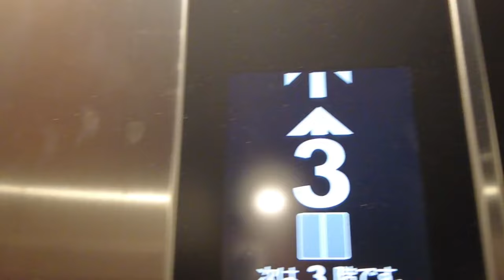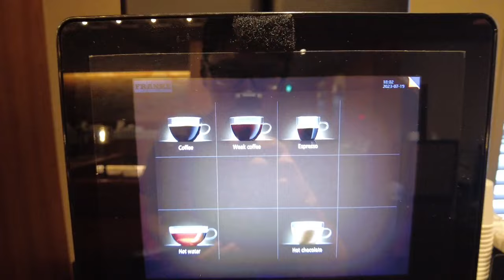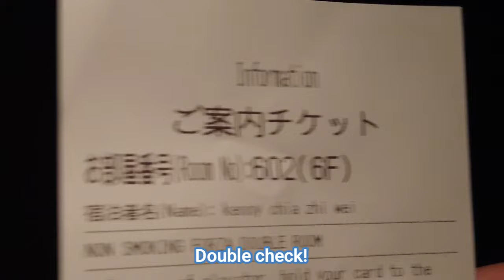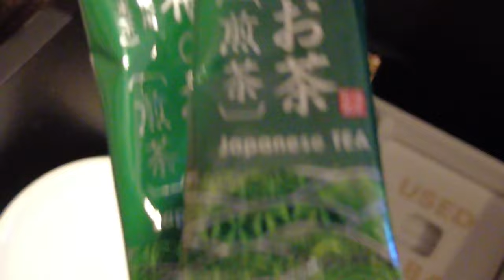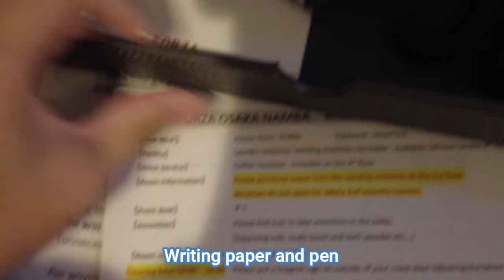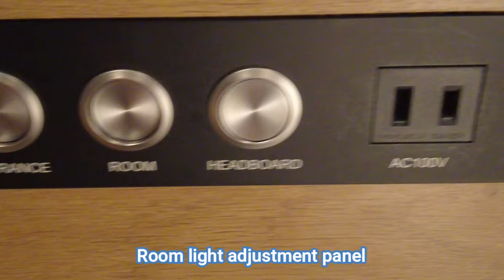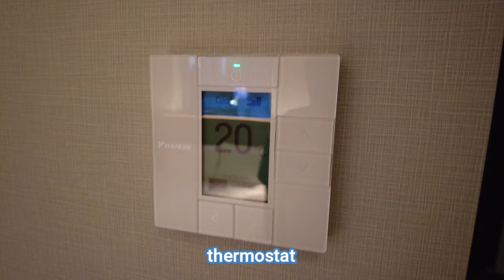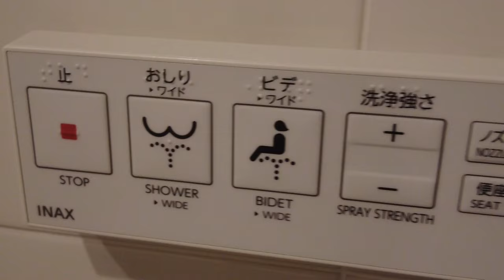Froza Hotel in the Heart of Dotonburi | Japan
Welcome to another episode of The Biannual Travellers. In this video, we will be sharing our experience staying in Froza Hotel, that is located right in the middle of Dotonburi Food street.